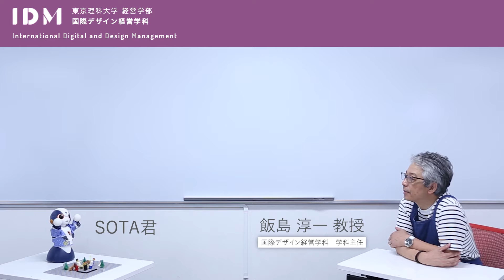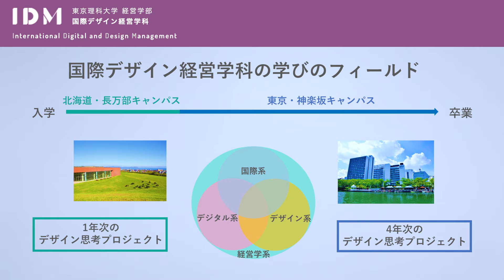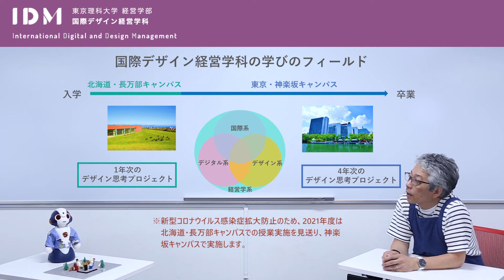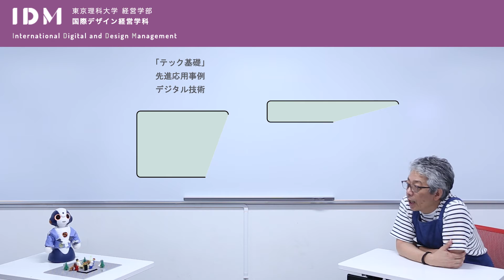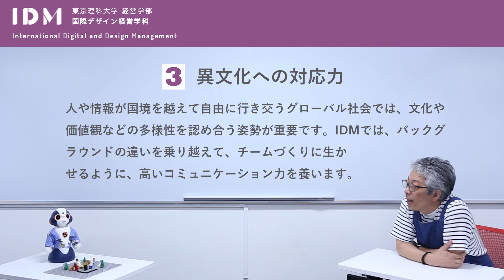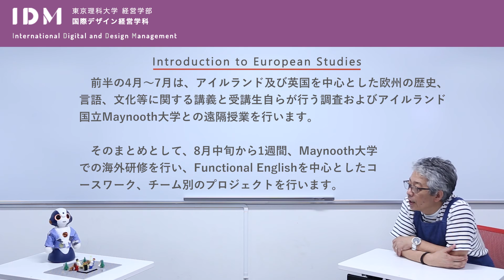【理科大でデザイン？】国際デザイン経営学科を新設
「やっかいな問題」をデザインで解決する。
東京理科大学経営学部に2021年4月国際デザイン経営学科が誕生。
不確実で先が見えない時代と言われる現代、地球規模で、
私たちの身の回りには、やっかいな問題があふれています。
「デザイン」の観点からビジネスを捉える力と
「デジタル技術」を用いて問題を解決するスキルを持つ
グローバルなイノベーションリーダーを育成します。